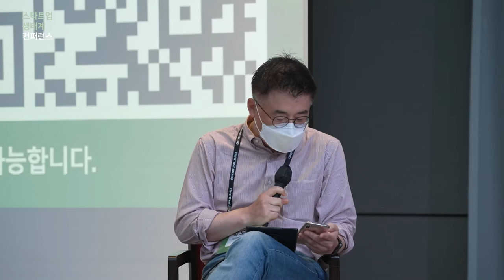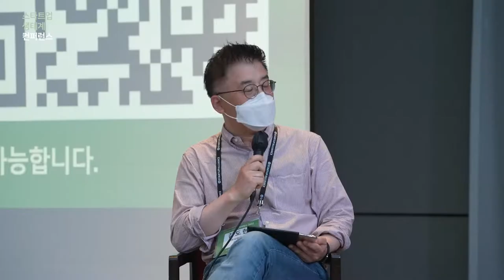[스타트업생태계컨퍼런스2022] 2-5 패널토론_3 Moderator - 김도현 (스타트업얼라이언스 이사장)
2022년 스타트업 생태계 컨퍼런스 Day 2 : 패널토론_3 Moderator - 김도현 (스타트업얼라이언스 이사장)